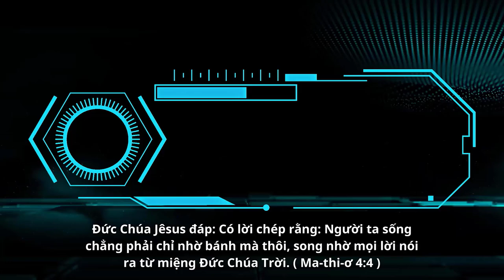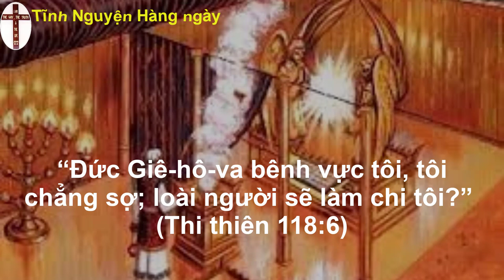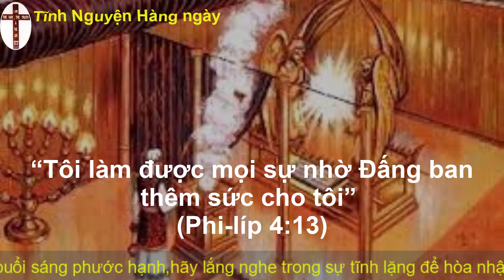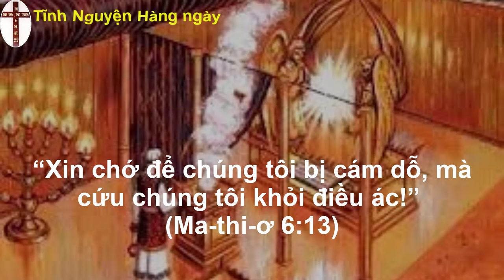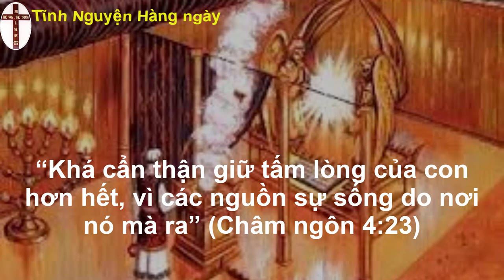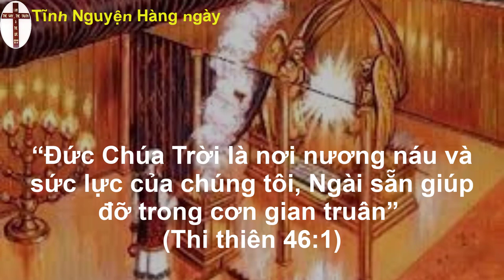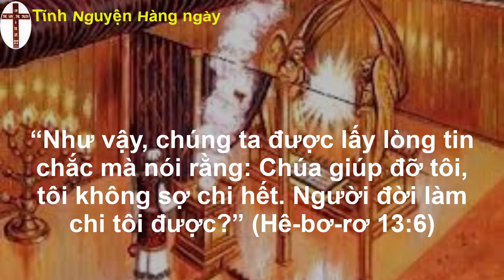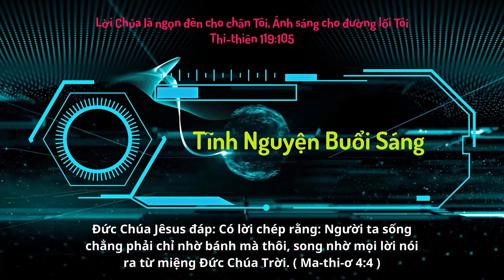Oneway Radio | Tĩnh Nguyện Hằng Ngày 25/04/2023